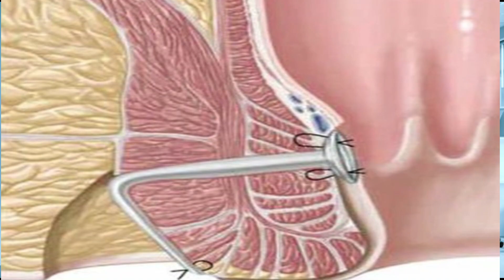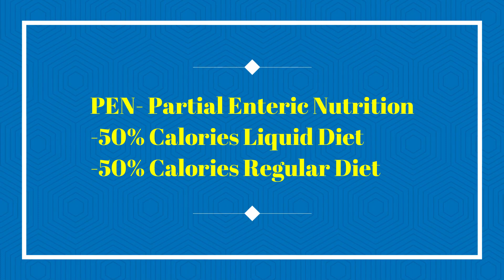Crohn's Disease (A Journey to Natural Remission)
Crohn’s disease is on the rise worldwide. Scientists suspect the rising incidence of Crohn’s disease is a direct result of the spread of the Western Diet. Patients with Crohn’s disease seem to know this instinctively, and many patients avoid certain foods. Yet, Crohn’s disease in adult patients is rarely treated with dietary intervention. More traditionally, Crohn’s disease is treated with medications, especially since the introduction of the newer biologicals. Only Crohn’s disease in children is regularly treated with dietary intervention and with excellent results. Failure of adult patients to respond to dietary intervention in studies on Crohn’s disease may be a result of poor compliance, although a few studies have reported favorable results from dietary intervention in adult patients with Crohn’s disease. Due to the cost of biologicals used to treat Crohn’s disease and the occurrence of drug failures, even with these state-of the-art drugs, dietary manipulations as a treatment modality for Crohn’s Disease remain an avenue worth exploring.
00:00 Introduction
00:20 Crohn's Case Study - History
01:45 Cause of Crohn's Disease
02:14 Symptoms of Crohn's Disease
02:35 The Role of Diet in Crohn's Disease
03:39 Treatment of Crohn's Disease
03:57 CDED, EEN, PEN
05:19 Diet in Crohn's Today
06:10 Outcome of Case Study
07:31 Conclusion